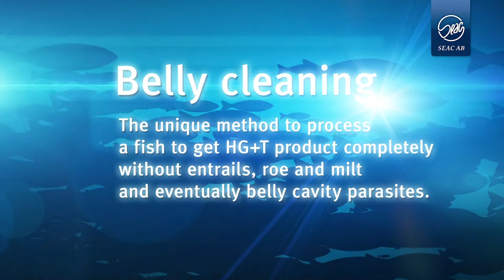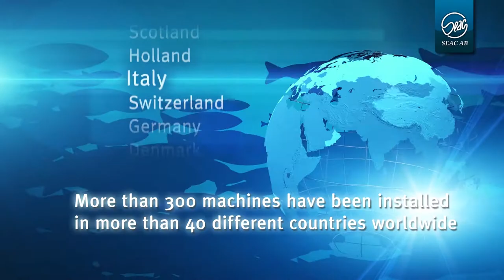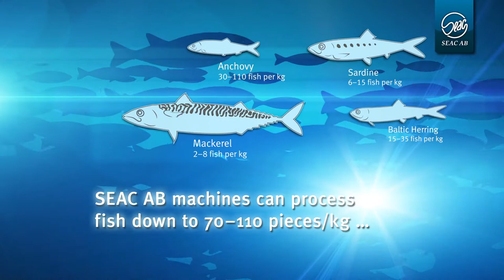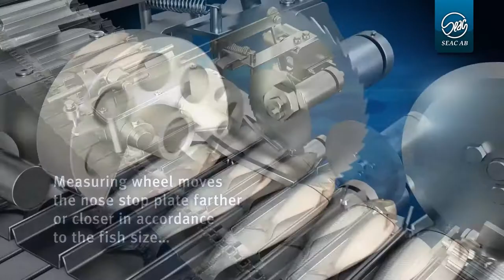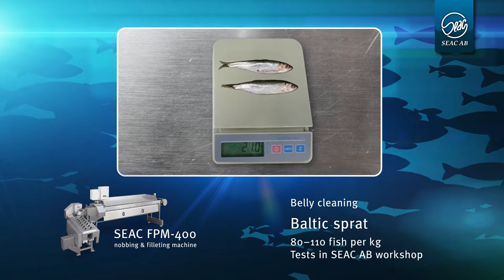SEAC AB Presentation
Corporate film about Seac AB and our Fish Processing Machines, visualisation of HT+G and Belly Cleaning technology of SEAC FPM filleting module.